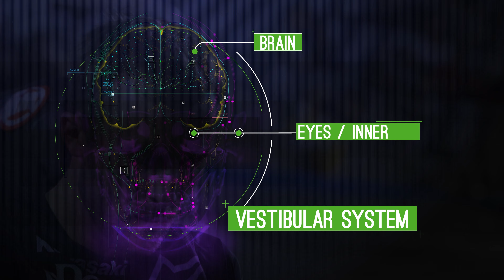Science of SX | Ep. 82 (Vestibular System) | Engineered by Kawasaki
Learn how Monster Energy Supercross riders have an advanced Vestibular System and the importance of keeping it sharp for optimum performance.